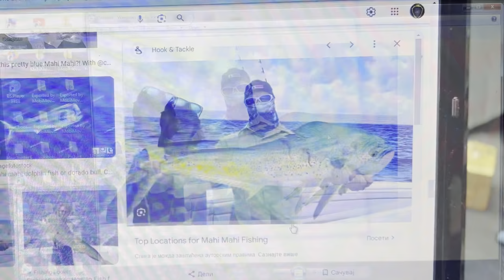Making realistic lure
Making mahi mahi lure, dolphin fish lure

Handmade lure

I used these materials and tools in this video
Amazon link

Envirotex Pour-On High Gloss Finish High Gloss 1/2 Gl

Harder & Steenbeck Airbrush Kit - Ultra I German-Engineered Dual Action Airbrush Painting Set with Gravity Feed I 0.2mm

Harder & Steenbeck Evolution Silverline 2-in-1 Air-Brush

Flex Coat F8 Wrap Finish Kit

Nail Foil  Holographic

Aluminum Foil

Amazon Basics Multipurpose, Comfort Grip, PVD Coated, Stainless Steel Office Scissors

Self Adhesive Laminating Clear Sheets, 4mil, Pack of 50, Letter Size (8.5 x 11 Inches)

My handmade bait shop on eBay

Amazon link

Nail Foil  Holographic

Aluminum Foil